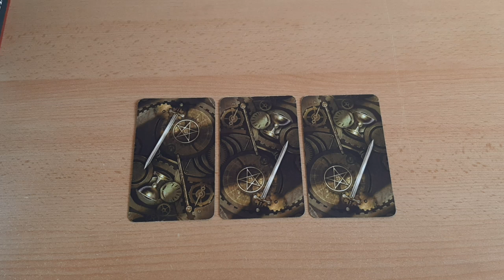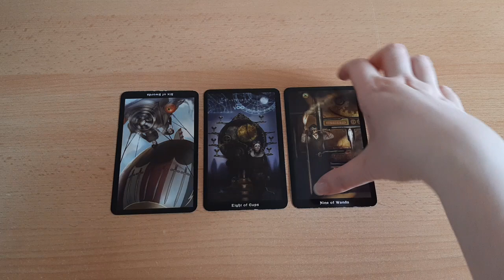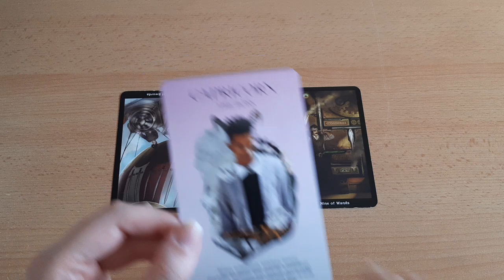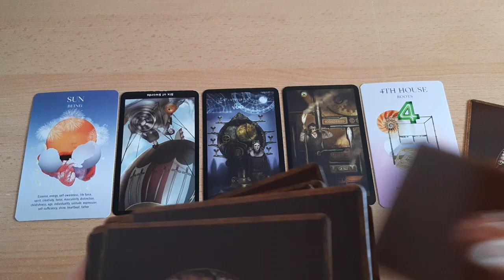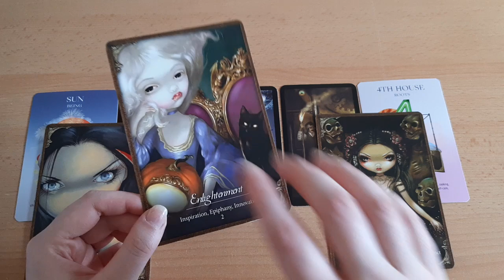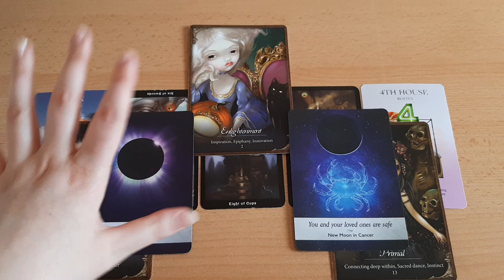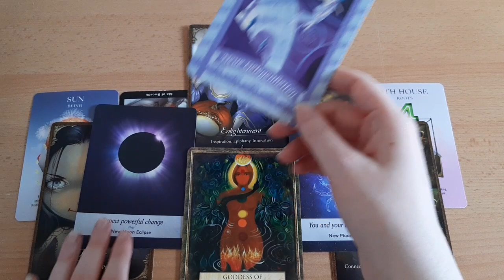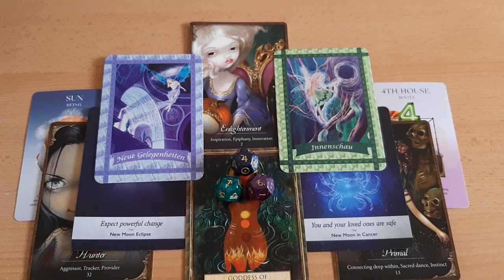♌LÖWE - Mai 2021🌺🌻Sternzeichen-Orakel | Tarot